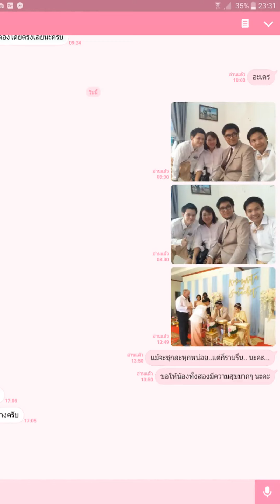Ep.3 แต่งงานพิธีเช้า|หลั่งน้ำสังข์|นครปฐม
บริการรับจัดงานแต่งงานพิธีเช้า
.. แพ็คเกจจัดงานแต่งงานพิธีเช้า
พิธีสงฆ์
พิธีสู่ขอ พิธีสวมแหวน
พิธีไหว้ผู้ใหญ่
พิธีหลั่งน้ำสังข์
แม่งาน ออแไนซ์รันคิว พิธีกรงานเช้า
.. บริการให้เช่าอุปกรณ์​จัดสถานที่
ฉากผ้า ป้ายชื่อ ดอกไม้
..  แพ็คเกจ พานขันหมากดอกไม้สด
... อาหารบุฟเฟ่ต์ อาหารโต๊ะจีน สำหรับเลี้ยงกลางวัน

อาหารว่างตอนเช้าสำหรับเลี้ยงแขกที่มาร่วมงานตอนเช้า

ให้คำปรึกษาจัดงานแต่งงาน พร้อมบริการอุปกรณ์​ของเช่า
แม่งาน รันคิว พิธีกร

แพ็คเกจ งานแต่งงานพิธีเช้า 39,900.-
แพ็คเกจ ชุดพานขันหมาก ดอไม้สด 20,000.-
แพ็คเกจ ตกแต่งสถานที่ ตามงบของลูกค้า หรือออกแบบและคิดราคา

*งานนี้ ลูกค้าตกแต่งสถานที่จัดงานเองนะคะ
*งานนี้เป็นบ้านเจ้าสาวค่ะ เจ้าสาวจัดตกแต่งสถานที่เองนะคะ